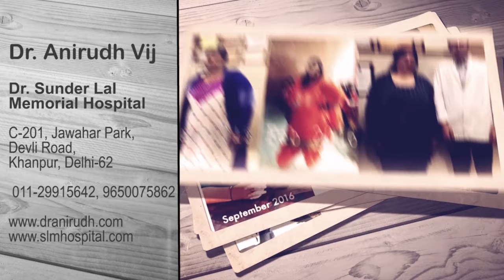Bariatric surgery in Delhi, weight loss surgery India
Patient describing their experience after undergoing Bariatric surgery at Dr Sunderlal Memorial Hospital by Dr Anirudh Vij. Patient has lost more than 30 kgs weight and has improved self confidence and appearance and is satisfied with the surgery.